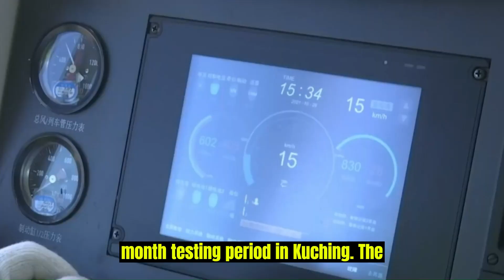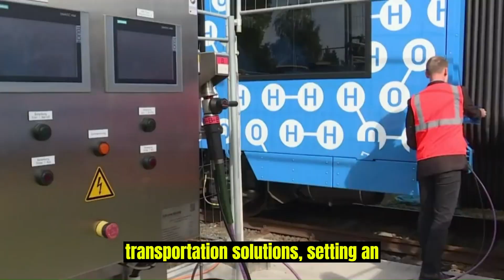China Delivers For Malaysia, With World’s First Hydrogen-Powered Tram Being Exported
China has made history by exporting the world's first hydrogen-powered smart tram to Malaysia. Developed by CRRC Zhuzhou, this groundbreaking tram utilizes a hydrogen energy power system, offering advantages like longer driving range and shorter refueling time, while being environmentally friendly and energy-saving. After production in Zhuzhou, the tram is now en route from Shanghai to Malaysia, where it will serve as urban transport in Kuching, Sarawak's capital. The intelligent design upgrades align with Malaysia's goal of achieving a zero-emission, intelligent public transport system. Upon arrival, the tram will undergo three months of testing in Kuching to alleviate traffic congestion and provide a reliable, efficient, and modern mode of travel for the locals. This achievement demonstrates China's commitment to innovative, eco-friendly transportation and supports its smart manufacturing efforts along the Belt and Road countries. The export represents a significant milestone in China's transportation sector and sets a precedent for other nations to explore hydrogen-powered transit solutions for their urban systems.